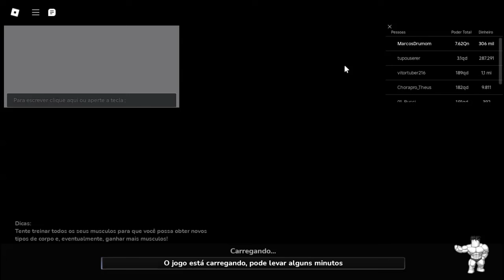SAIU!! MINI UPDATE+NOVOS CÓDIGOS NO GYM LEAGUE Liga de ginásio 🎃- 🎃UPDATE 🎃ROBLOX